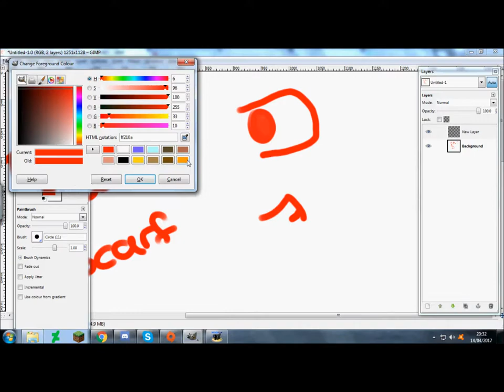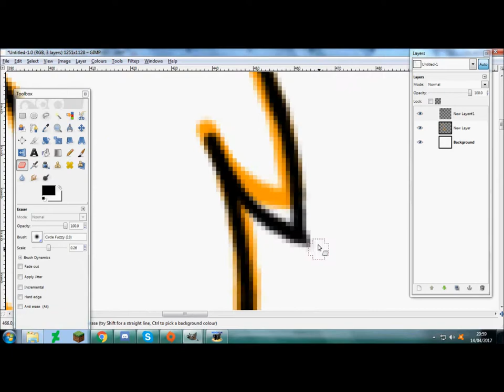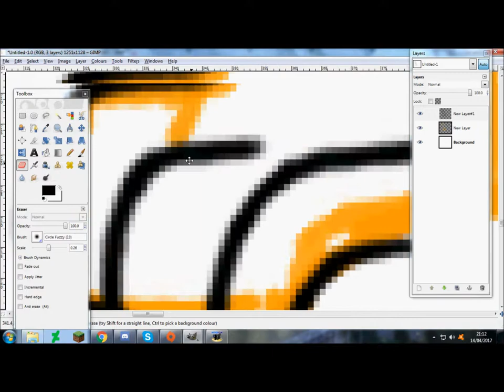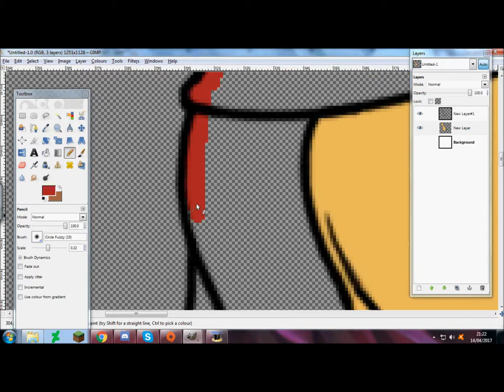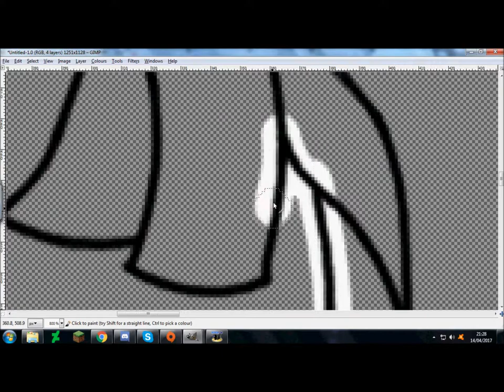Another One - Teeto Speedpaint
LOOK WHO IS BACK TO DRAWING HER TRASH CHARACTERS!
I love Teeto okay? He is a tol gay and I love him. I was going to draw him and Lincoln being all lovey dovey but then I felt bad about not also drawing Noki and I have already drew them three being together.

Down Goes Another One - McFly